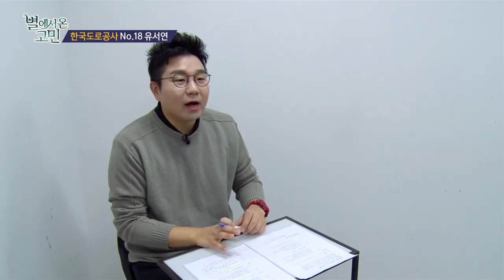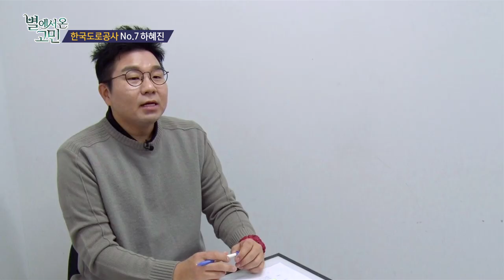[SBS SPORTS] 주간배구7회_별에서 온 고민